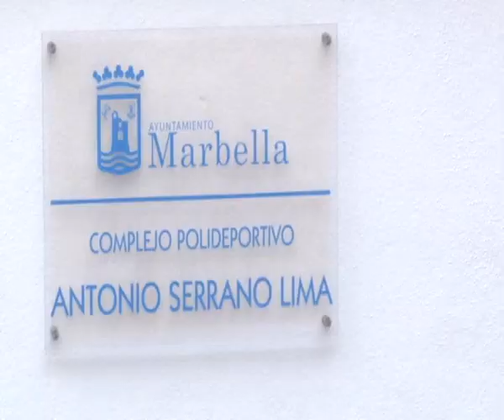Voleibol femenino. Costa del Voley vs Voleymálaga. Primer set (enero 2012)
Primer set del encuentro Costa del Voley - Voleymálaga correspondiente a la tercera joranada de la liga provincial de voleibol femenino 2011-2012. Grabación efectuada para la evaluación táctica del equipo visitante.